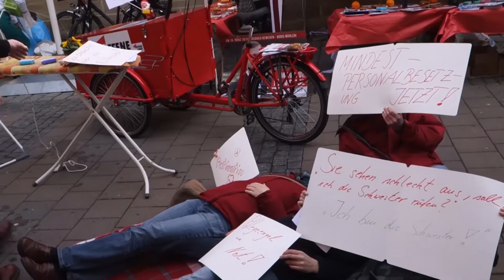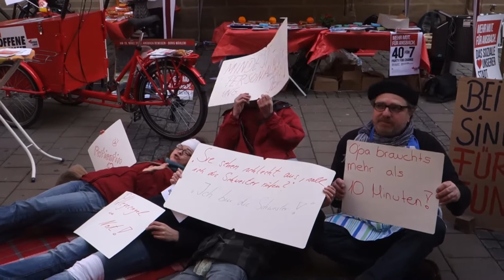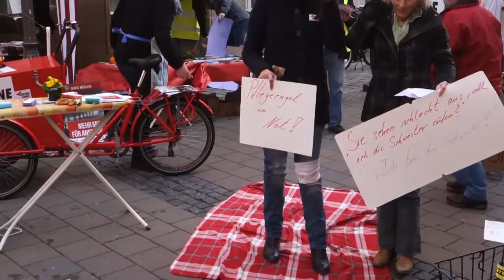Flashmob Frauentag der Offene Linke Ansbach 8.März 2014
Ein Flashmob der Offene Linke Ansbach anlässlich des Frauentags 2014, um auf die prekäre Lage in den Pflegeberufen aufmerksam zu machen